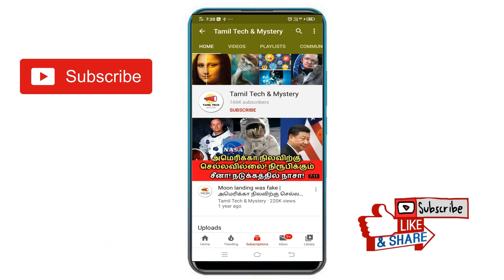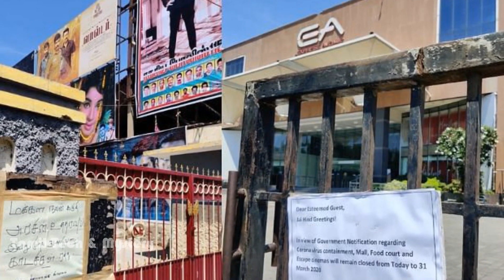Coronavirus updates today | இன்று ஒரே நாளில் 527 பேர் கொரோன வால் பாதிப்பு! மூடப்படும் தமிழகம்!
In this video, we will see Coronavirus update today in tamilnadu. In tamilnadu, there are 527 people affected due to coronavirus. Especially in chennai, totally 266 people were affected. Today nearly 12,500 people were tested for coronavirus today and in that nearly 527 people were affected overall tamilnadu. Day by day coronavirus cases increased in tamilnadu. Yesterday, totally 261 cases were found. The main cases were found in chennai only. The coronavirus was mainly spread from Koyamped market chennai.